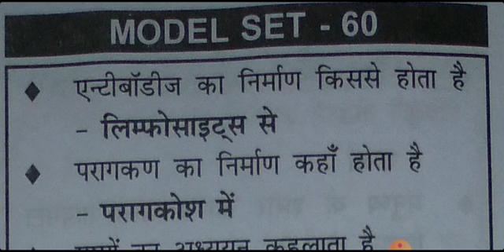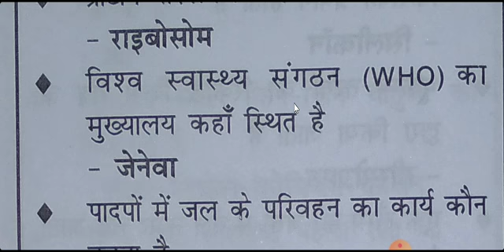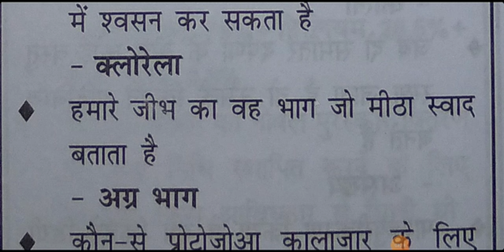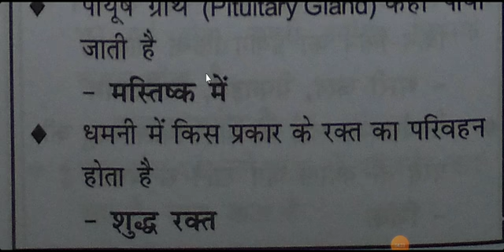👉 General Science MODEL Set #60👉झारखंड सचिवालय उत्पाद पुलिस 2022Important For All Competitive EXAM ✅